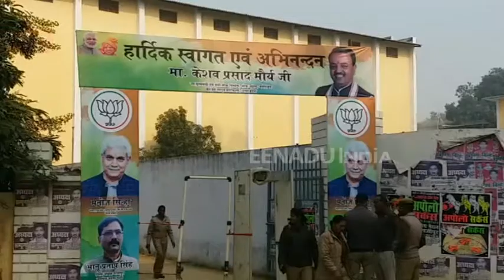डिप्टी सीएम केशव प्रसाद मौर्य गाजीपुर को देंगे करोड़ों की सौगात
गाजीपुर : डिप्टी सीएम केशव प्रसाद मौर्या आज गाजीपुर के दौरे पर हैं. उपमुख्यमंत्री के साथ रेल राज्यमंत्री मनोज सिन्हा भी होंगे. डिप्टी सीएम वाराणसी से जुड़े 74 मार्गों और सेतुओं का शिलान्यास और लोकार्पण करेंगे. इसके साथ ही गाजीपुर वासियों को करोड़ो की सौगात देंगे. साथ ही लोकनिर्माण मंत्री विभाग की लंबित परिजनों की समीक्षा भी कर सकते हैं.